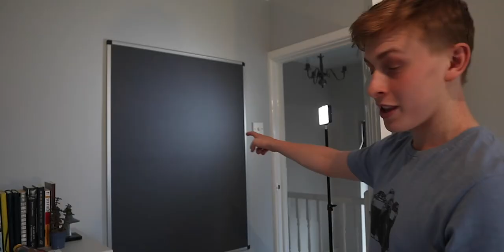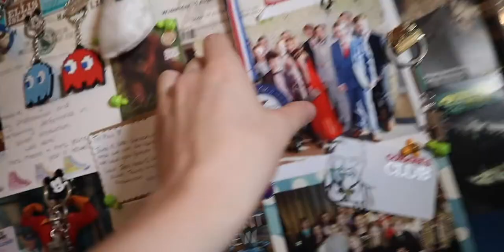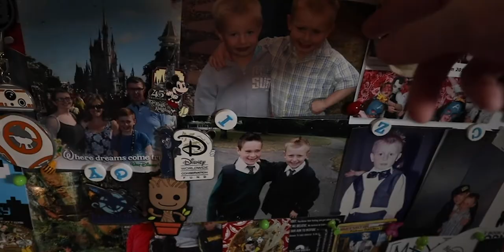My New Pin Board